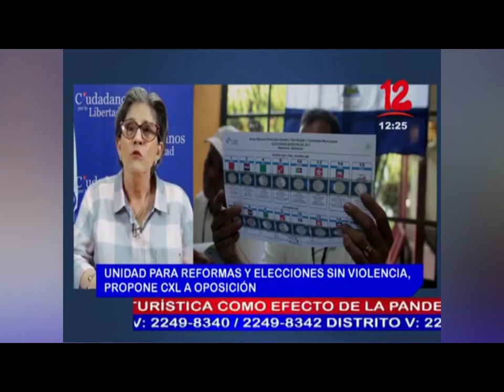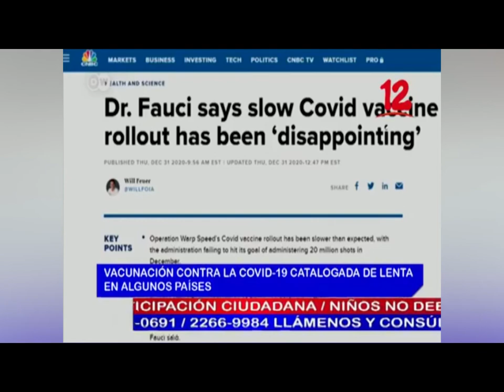Noticias 12 Edición Mediodía / Lunes 04 de Enero